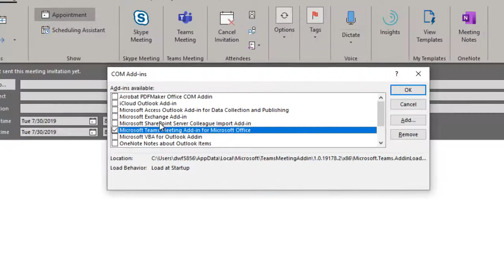Enable Room finder in Microsoft Outlook 2016 Video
This video will help you to enable and disable "Room Finder" in Outlook